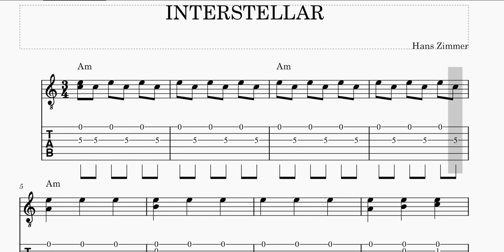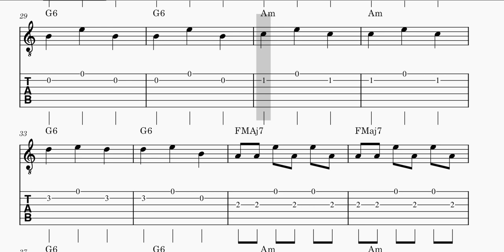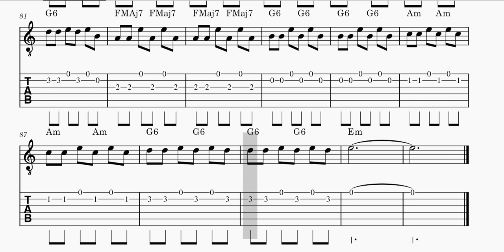INTERSTELLAR | Main Theme | Easy Guitar Tabs with chords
Learn To Play Interstellar Theme on guitar. Here are the simple and Slow Tabs.
Play along with it.

Thanks!!!